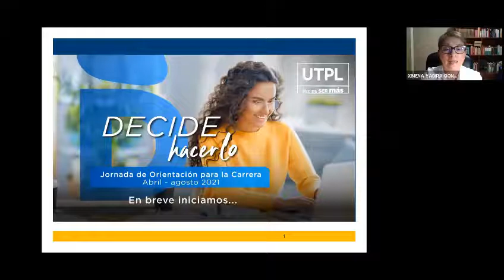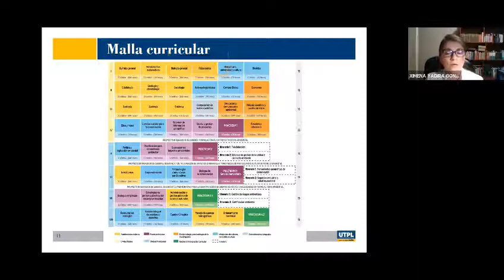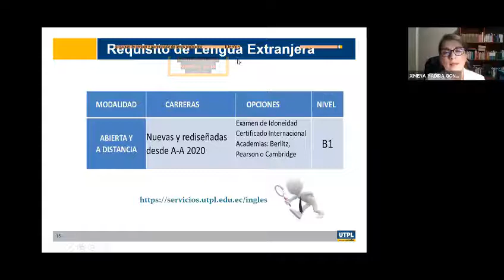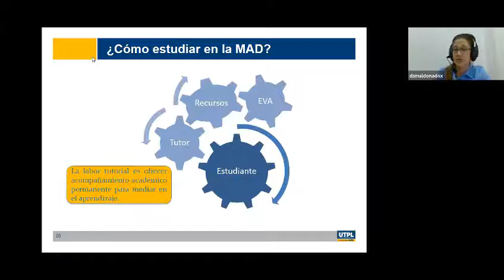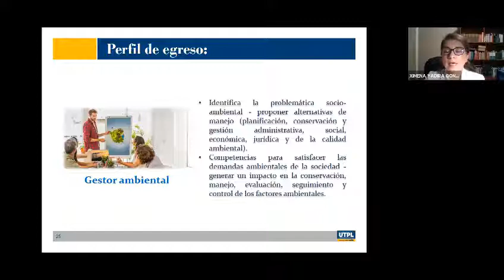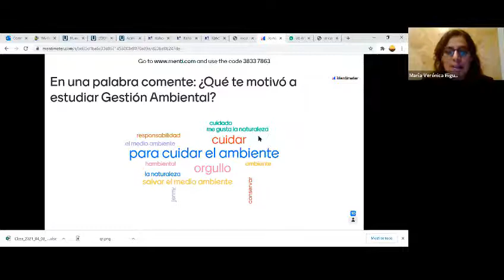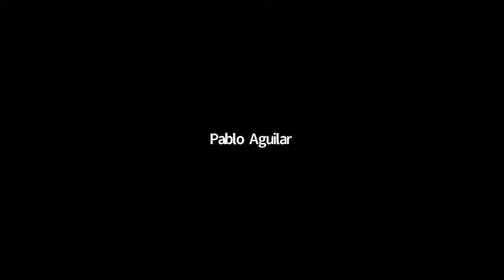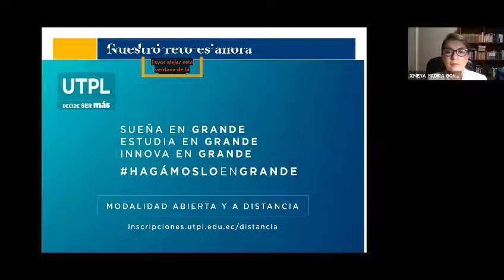Jornada de Orientación para la carrera de Gestión Ambiental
Jornada de Orientación para la carrera de Religión Gestión Ambiental
Varios
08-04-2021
videoconferencias